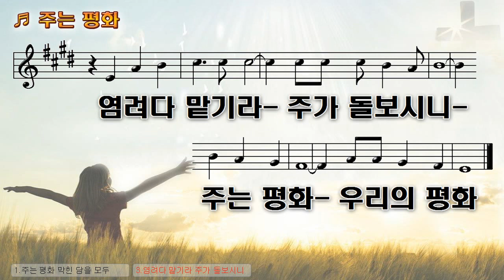[악보&찬양] '주는 평화' 더 워십에이블 찬양